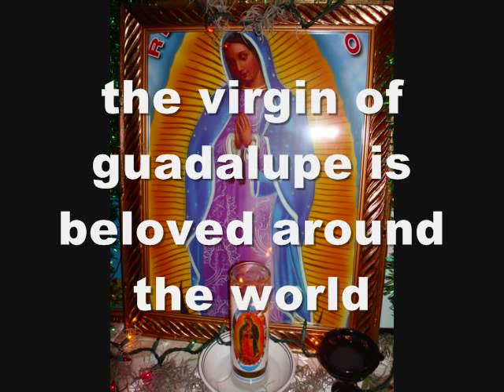"Our Lady of Guadalupe" Las Mañanitas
dicember 12 especial day